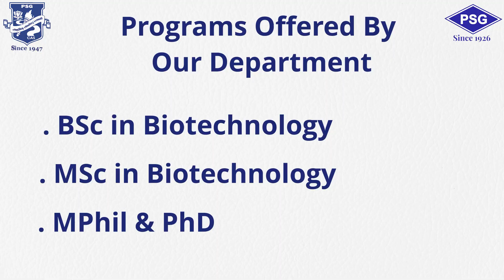Department of Biotechnology - PSG College of Arts & Science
Discover the cutting-edge research, academic programs, and industry collaborations at the Department of Biotechnology, PSG College of Arts & Science. 🌿🔬 From molecular biology to bioinformatics, our department offers a dynamic learning environment with state-of-the-art labs, experienced faculty, and hands-on training.

✅ Highlights:

Advanced lab facilities and research opportunities

Industry partnerships and skill development programs

Student achievements and career prospects

📍 Join us on a journey of scientific exploration and innovation!